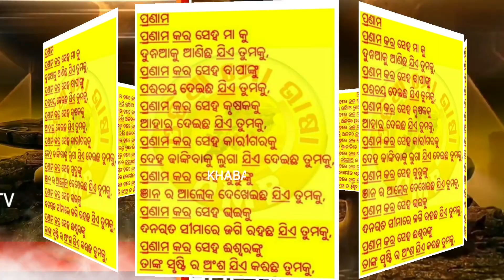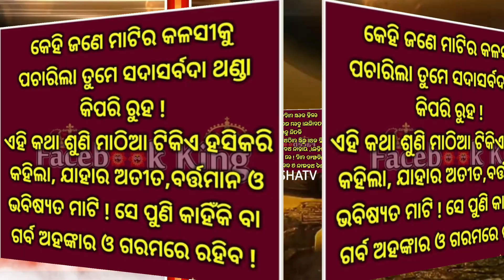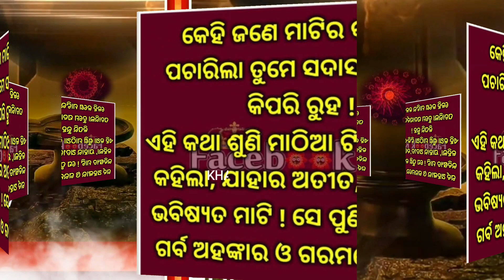Odia Motivation Video 2//@Khabarodishatv